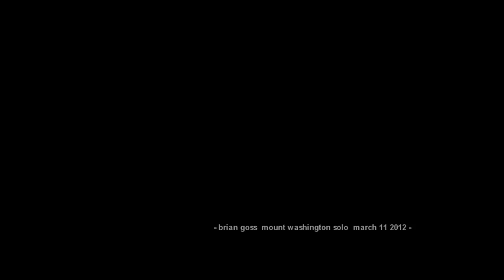Mount Washington Winter Solo Hike 2012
A solo winter day hike up Mt Washington in New Hampshire March 11 2012. Trails: Jewell, & Ammonoosuc Ravine Trail. Peaks: Mt Washington, Mt Clay & Mt Monroe. Captured with a GoPro Camera.  Audio: Grandaddy, My Little Skateboarding Problem

Here is the GPS log of the hike. Not in the best shape, so it took a while